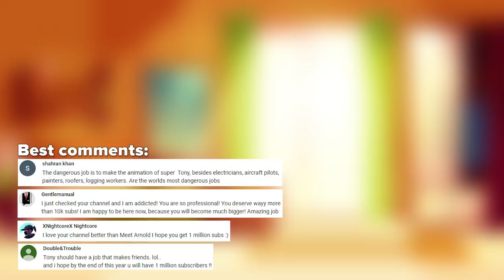How to escape the friend zone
Hello, everyone! We have not very good news. Our experimenter Tony got into a friend zone. Therefore, today we will try to figure out how to avoid it. Have a nice watching!